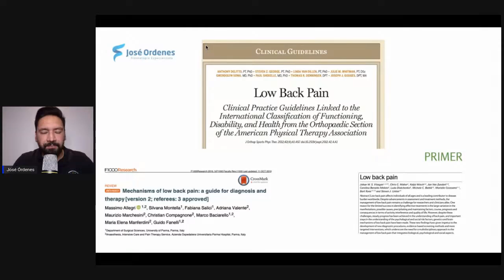TRANSFORMANDO EN PROFESIONALES Y IDENTIFICANDO EL TIEMPO DEL TRATAMIENTO